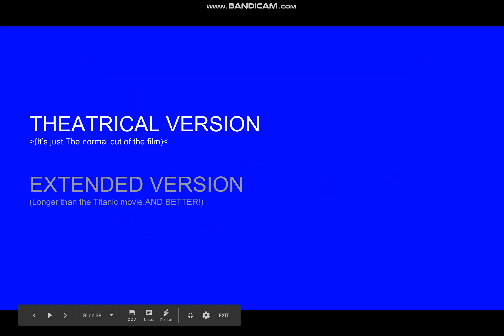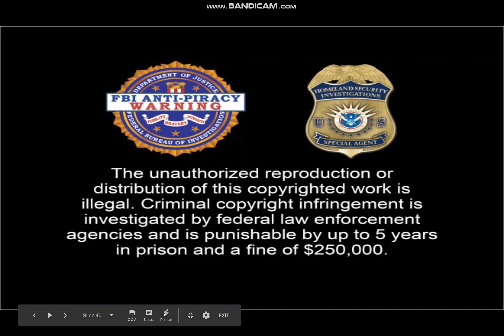Opening To The Best Friends 2018 Home Made DVD (READ DIS)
Here Is the Guide:
1:Paramount DVD logo
2:DVD Menu
3:Normal and Extended version Screen
4:R Rating Screen
5:FBI Anti Piracy Warning
6:Paramount Pictures
7:Dream Works Pictures
8:Sony/Columbia Pictures
9:DB STUDIOS Logo
10:Start Of the film
(Note:This Is not a real Film!)